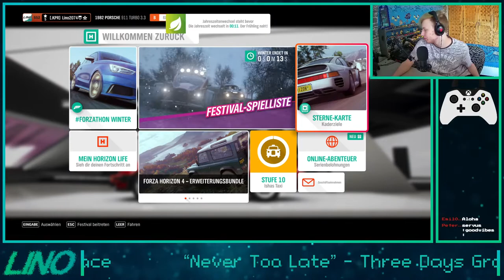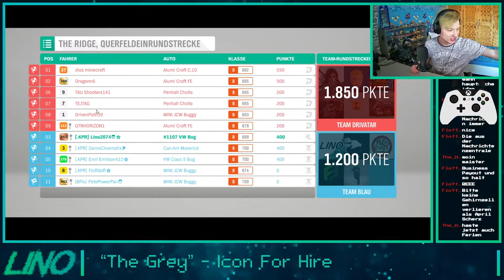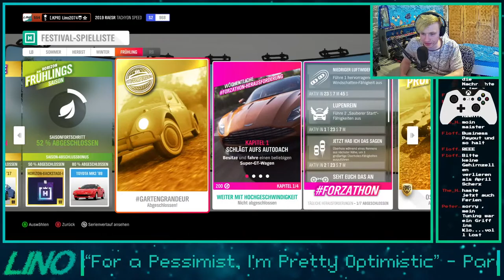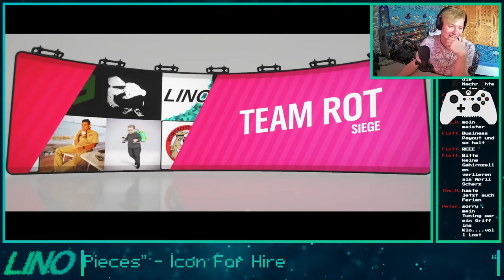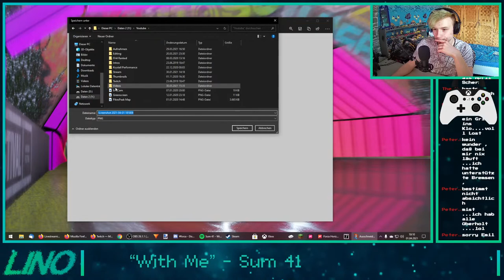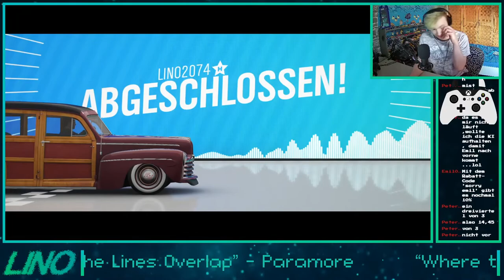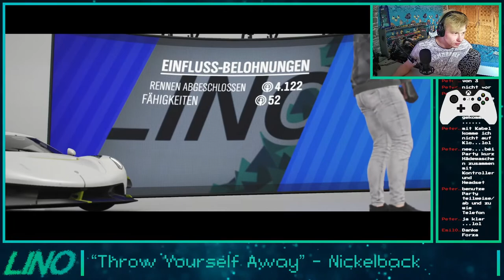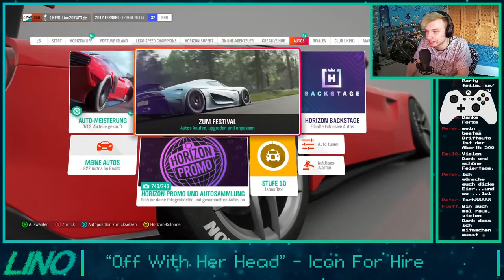Gras wachsen lassen (Frühlings-Saison) | Forza Horizon 4 - Livestream [GER/ENG]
My Forza Club - Krystall Performance Racing [.KPR]

My PC :

Processor : AMD Ryzen 2600x
Mainboard : Asus Prime B350-plus
RAM : 2 x 8GB Corsair Vengeance LPX
Power adapter : be quiet! Pure Power 10 CM ATX 400W
Grafic card : NVIDIA GeForce 1060 6GB
Housing : Fractal Design Focus G Weiß
Mouse/Keyboard : HAVIT Gaming Tastatur/Maus Weiß
Controller : PS4 Dual-shock, XBOX Series X Controller
Wheel : Logitech G29
Micro : FIFINE T669
Headset : Blaze Creative HS-810
Drive : ASUS DRW-24D5MT
HDD : Toshiba DT01ACA100 1000GB
HDD 2 : Toshiba C300 2000GB
SSD : SanDisk SSD Plus 240GB Sata III 2,5 Zoll